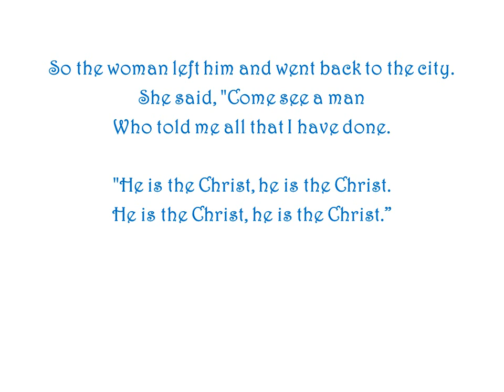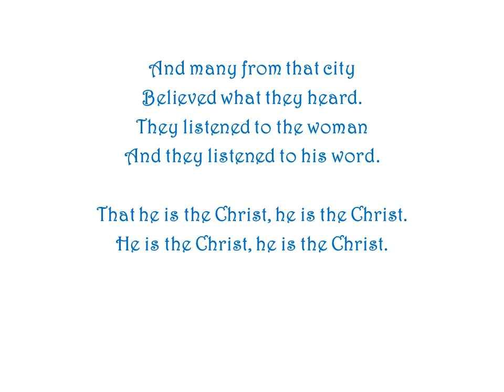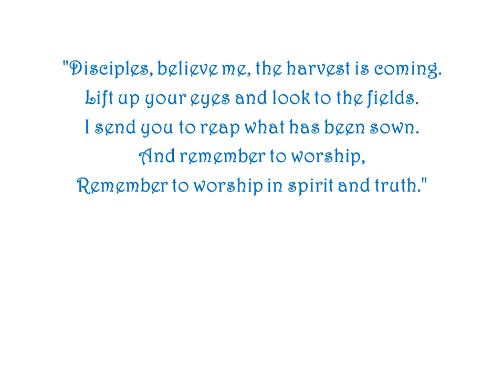Canticle of He is the Christ (Gospel of John 4b) by Ron Haeske